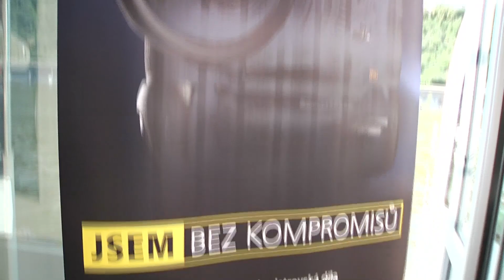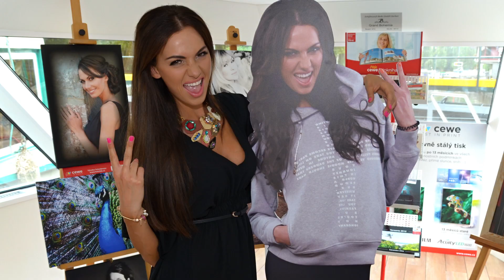Plavba lodí - NIKON D810 - FOTOLAB.cz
Záznam ze dne 25. července 2014. Workshop - představení novinky NIKON D810, možnost vyzkoušení. Eliška Bučková jako foto model.